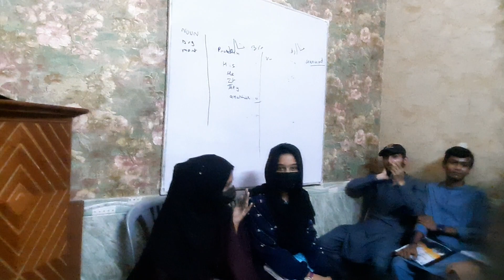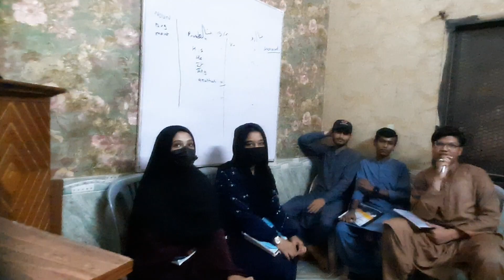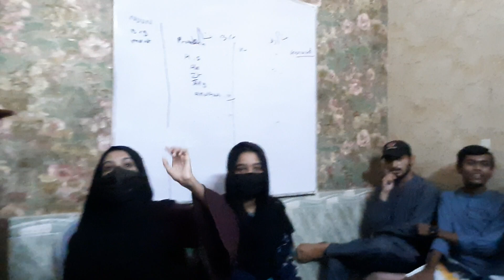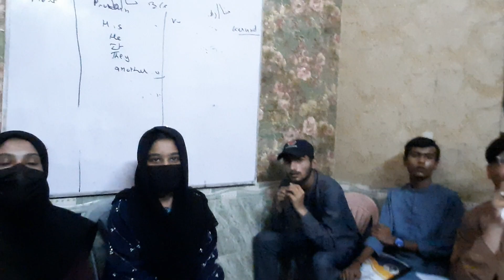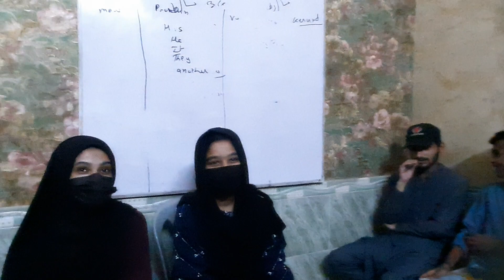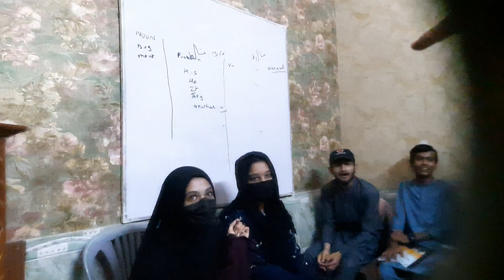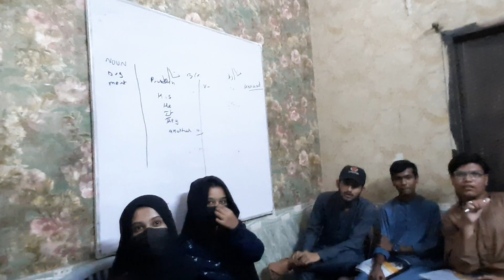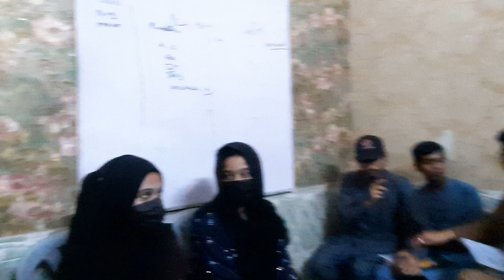word game128 20th July 2023